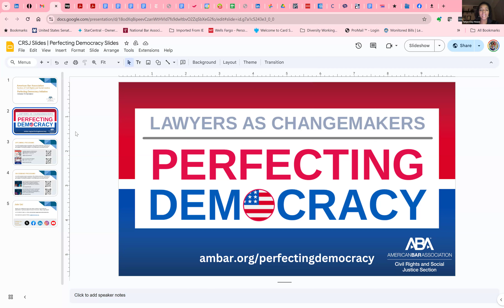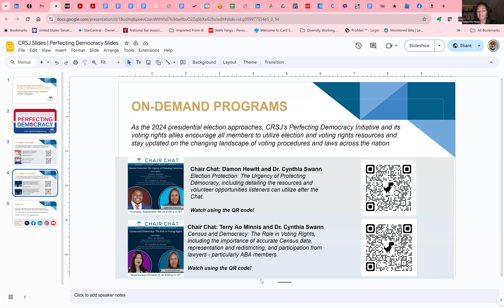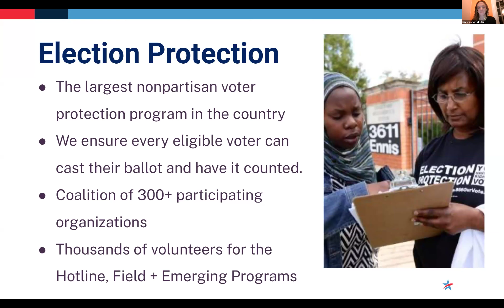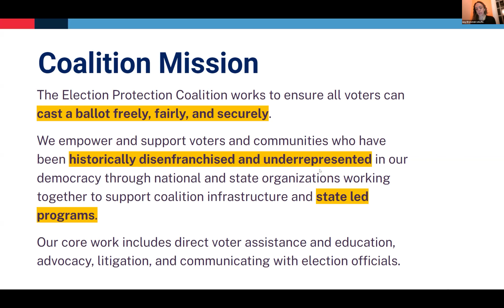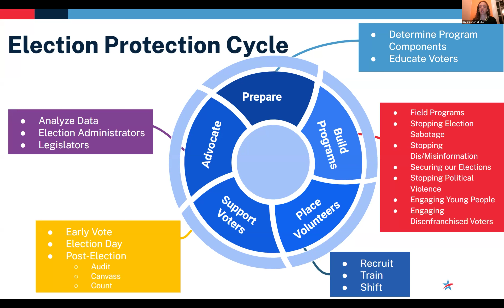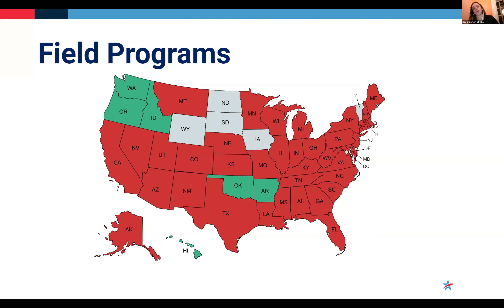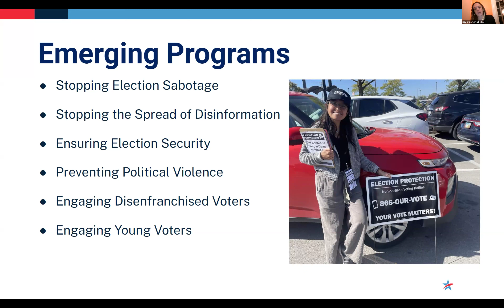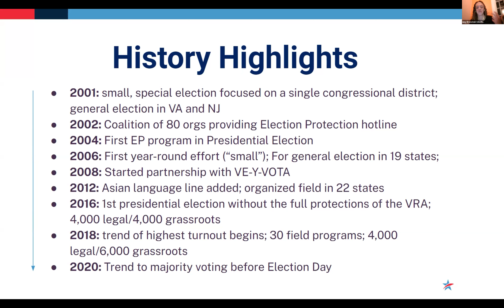Perfecting Democracy Voting Rights Orientation with Common Cause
The Section’s Perfecting Democracy Initiative is pleased to work with our civil rights ally Common Cause in our efforts to ensure that the right to vote is protected! CRSJ led another volunteer orientation, discussing how attorneys and advocates can get involved. This orientation took place on Tuesday, Oct. 8 at 7:30pm ET/4:30pm PT.